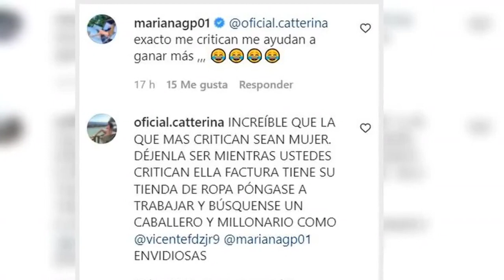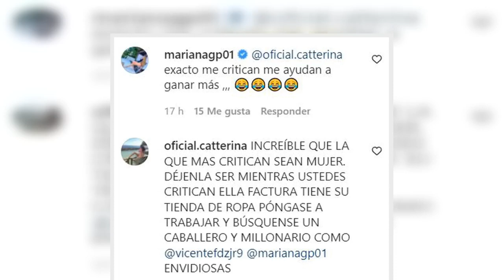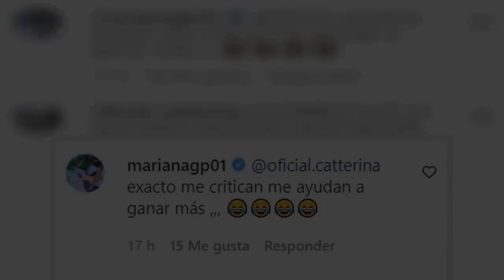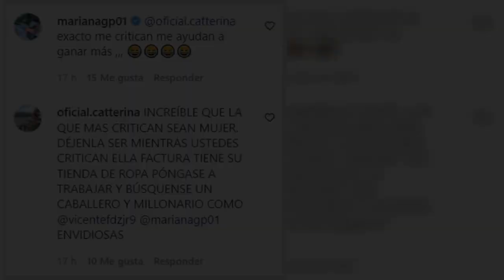Novia de Vicente Fernández Jr respondió a críticas “Me ayudan a ganar más”